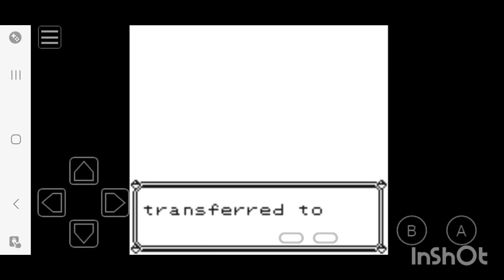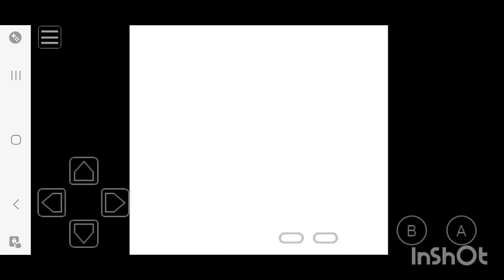Pokemon Yellow Part 23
Welcome to the world of Pokemon. Here we try and collect all 151 Pokemon.

This part is the twenty-third part of the game. This is where I finish off the pokemon tower in Lavender town and then move over and start the Silph Co. office building in Saffron city.

MMG